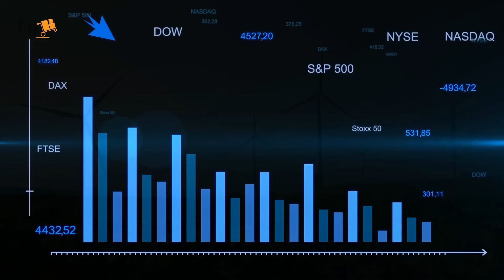Explore Janitiza Power Quality Analyzers Meter & Energy Measurement Devices | FAJ Shop Dubai UAE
Welcome to FAJ Shop, your destination for top-quality analyzers designed to empower your business! In this video, we explore the transformative power of quality analyzers and how they can revolutionize your operations. From optimizing efficiency to ensuring reliability, our exclusive range of analyzers is tailored to meet your business needs.
Join us as we delve into the world of quality analyzers and unlock the potential to drive success and growth for your business.

A Power Quality Analyzer is an indispensable tool in the realm of electrical engineering, offering comprehensive insights into voltage parameters, energy quality, and electrical load. It serves as the cornerstone of an effective Energy Management System, providing precise measurements and analysis of energy consumption patterns.

One of the key components of a Power Quality Analyzer is the Energy Meter, an essential device for accurate energy measurement. The best energy meters are equipped with advanced features such as Ethernet Communication and Modbus TCP support, enabling seamless integration into modern power distribution systems. These meters serve as reliable energy measurement devices, offering precision measurement and high data security.

In addition to energy meters, Power Quality Analyzers also encompass power analyzers, which play a crucial role in power quality measurement and analysis. These analyzers provide detailed insights into power parameters, including voltage distribution and distortion factor. With features like Modbus communication and Ethernet Gateway compatibility, they ensure efficient data acquisition and analysis.

Furthermore, Energy Quality Analyzers complement Power Quality Analyzers by offering in-depth analysis of energy quality parameters. These analyzers enable harmonics analysis and measurement of electrical variables, facilitating a comprehensive understanding of energy supply dynamics. With Profibus communication and precision measurement capabilities, they contribute to accurate energy consumption analysis.

Temperature measurement systems are another integral aspect of power quality solutions, offering insights into thermal dynamics and ensuring optimal performance of electrical equipment. By monitoring temperature variations, these systems enhance the reliability and efficiency of power distribution systems.

Network analyzers play a vital role in power quality analysis, offering insights into network performance and facilitating effective troubleshooting. With features like Digital Indicators and Expansion Modules, they provide versatile solutions for power quality monitoring and analysis.

Power Quality Analyzers are equipped with robust data acquisition capabilities, ensuring accurate measurement and analysis of electrical parameters. Their compatibility with Modbus devices and Ethernet communication modules enables seamless integration into existing power distribution systems.

High data security is a hallmark of modern Power Quality Analyzers, ensuring the confidentiality and integrity of collected data. With stringent security measures in place, they provide peace of mind to users, safeguarding critical information from unauthorized access.

In conclusion, Power Quality Analyzers are indispensable tools for modern energy management systems, offering comprehensive measurement and analysis capabilities. From voltage parameters to energy quality analysis, these analyzers provide invaluable insights into the performance of power distribution systems. Whether it's power quality monitoring or energy consumption analysis, these analyzers are essential for optimizing the reliability and efficiency of electrical systems.

About FAJ:

FAJ was established in 2010 as Home Appliances Distributor in Dubai. It has now gradually grown as a competitive home appliances, electronics, home essentials, and air conditioning units provider in Dubai. We focus on the International quality of home technology appliances and products for air conditioning, refrigeration units & home appliances spare parts for industrial, commercial, and domestic use.

With our unwavering commitment to perfection, you can count on us to be your partner in creating appliance miracles for your home. We specialize in supplying a diverse range of electrical appliances, electronics, household appliances, and air conditioning systems, guaranteeing that you have the greatest products at your disposal.